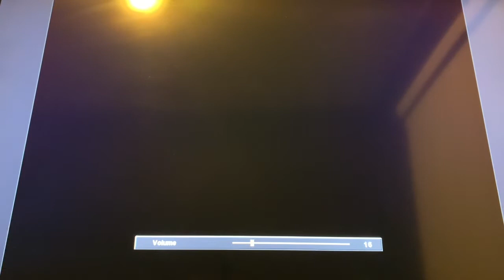Gran Turismo 1 Japanese Version, GTO LM Edition, Team Sonic Racing’s 2/3 🏁